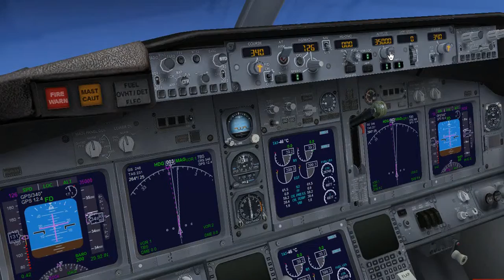Из Сочи везу Антона в Оиск. Самолет брыкается, так и норовит задрать нос